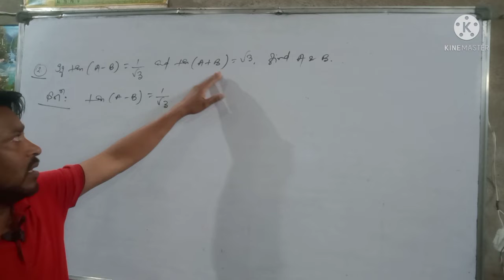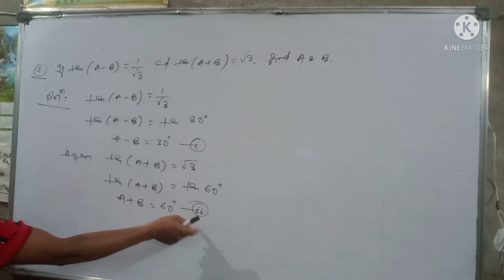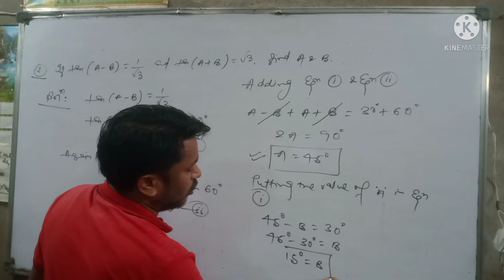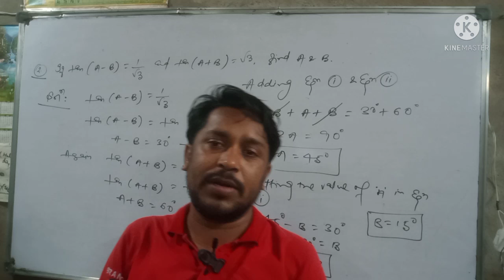Trigonometry Maths 10 previousyearquestions Way2SuccessHzb 🔥🔥🔥🔥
Trigonometry Maths 10